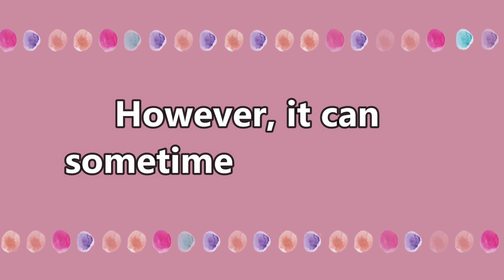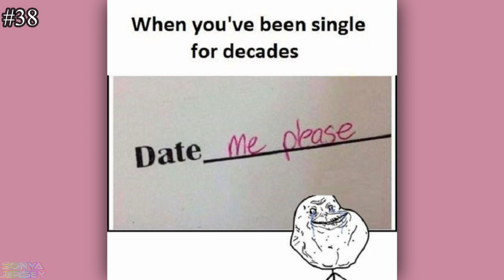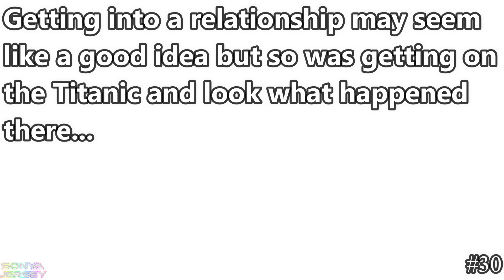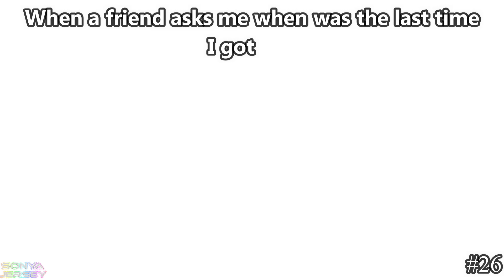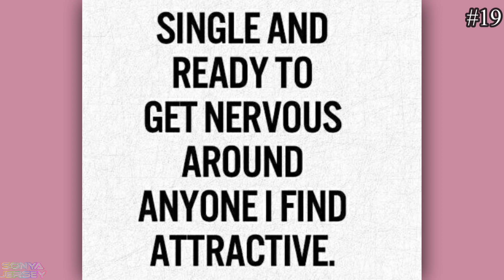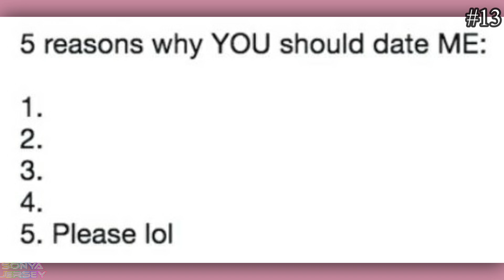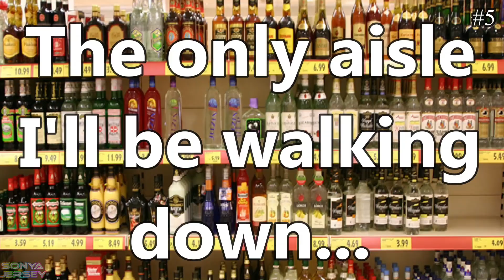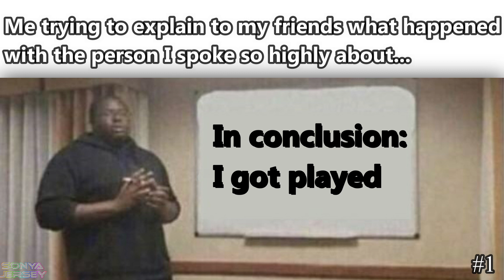Spot-On Memes For Single People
Sonya Jersey